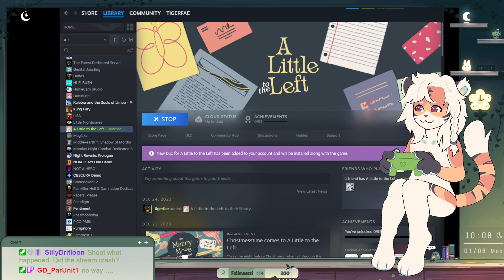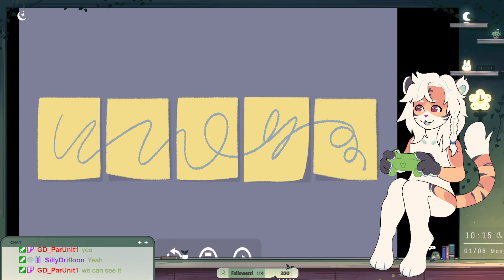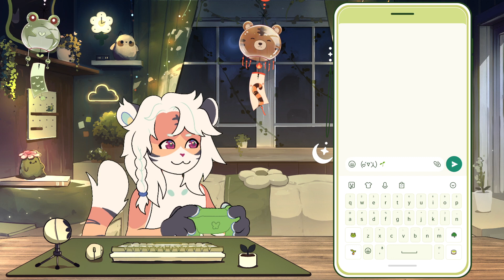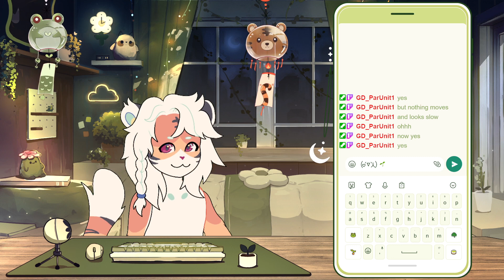BACK AGAIN!! You can now yeet things at me! Feed fishies! Art Stream! Later: Maybe Woobledogs!?